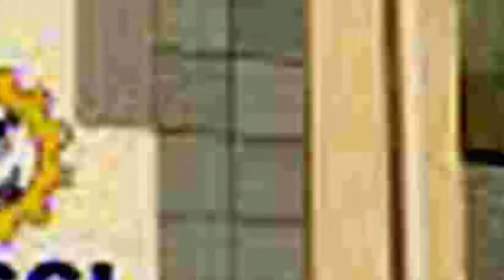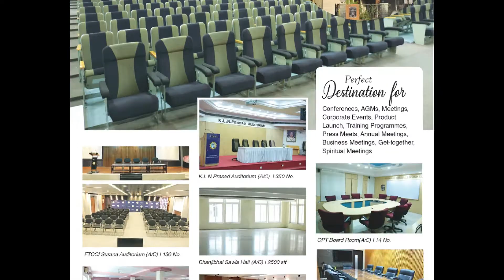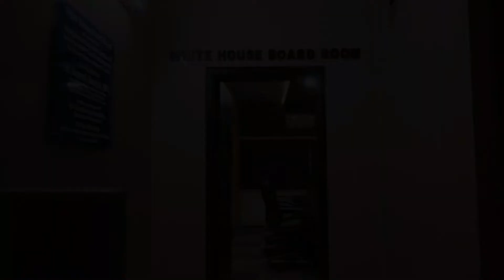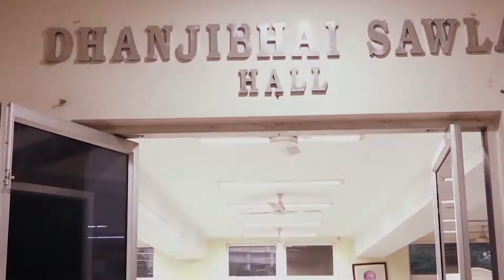FTCCI HALLS | KLN Auditorium | SURANA Auditorium | JSK Hall | OPT Board Room | White Board Room